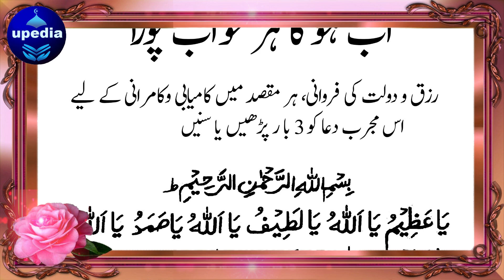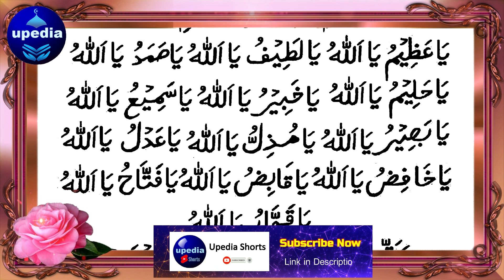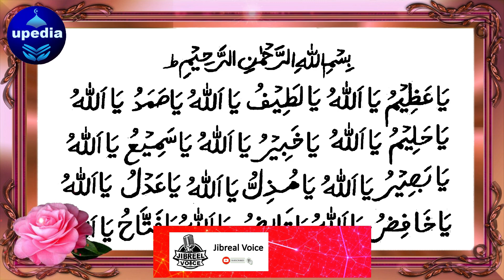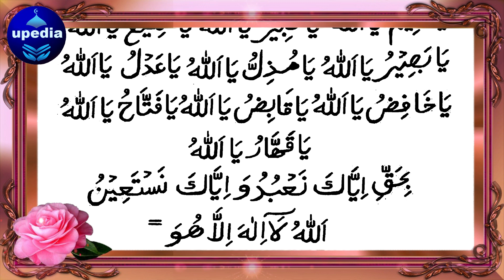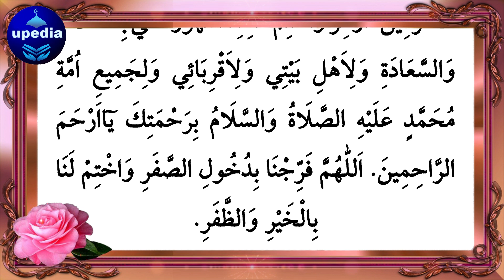Ab Hoga Har Khuab Pura Insha'Allah Is Zikr Ki Barkat Se | Ya Azeemu Ya Allah Ya Lateefu Ya Allah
Agar apki bhi koi aesi khuahish hai jo apko lagta hai k is zindagi mein puri nhi ho paegi to us khuahish ko pura karne kelye ap is dua ko rozana laazmi sunein Insha'Allah apki har khuahish puri hogi.

hajat puri hone ki dua | bimari dur karne ki dua | hajat ki dua | dil ki tamanna puri hone ki dua | hajat puri hone ka wazifa | tamanna puri karne ka wazifa

Maqsad Koi Bhi Ho Bus Ye Dua Sun Lo | Subhanaho Min Tamima | Hajat, Khuahish Or Tamanna Kelye